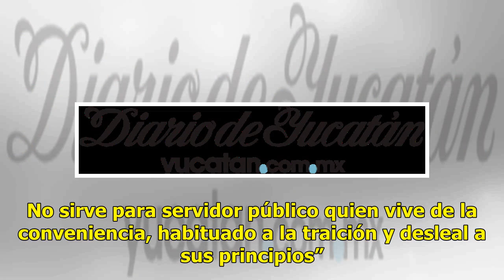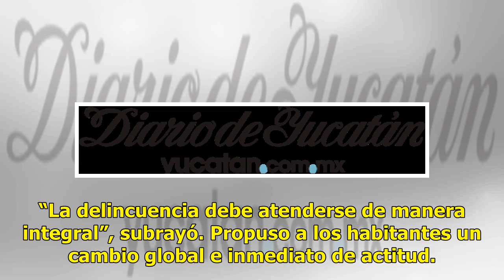Hernán Pastrana promete honestidad y apertura en Chetumal - El Diario de Yucatán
CHETUMAL (Infoqroo).— Al asumir en los primeros minutos de hoy la presidencia municipal de Othón P. Blanco, Hernán Pastrana Pastrana ofreció que encabezará un Ayuntamiento sin corrupción, donde “se tiene claro lo que es servir a la gente con honestidad y mantener la apertura al diálogo”. “La humilda...